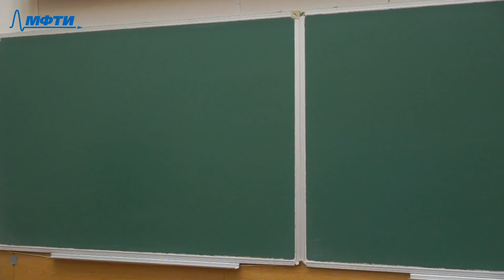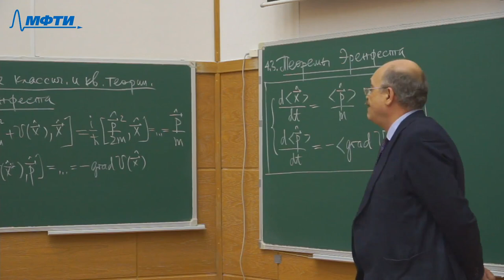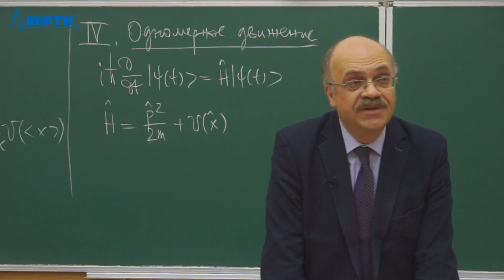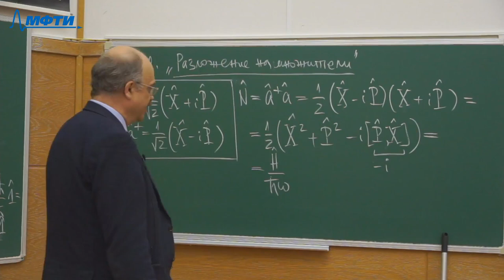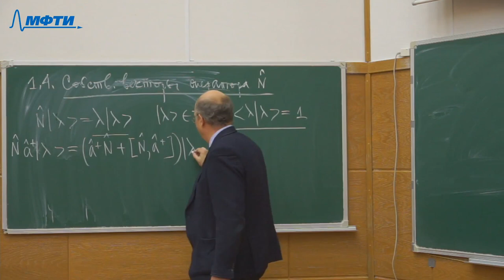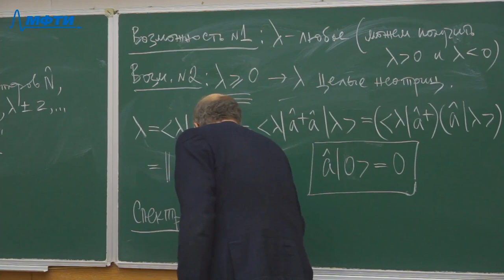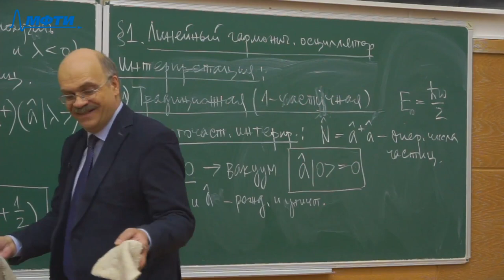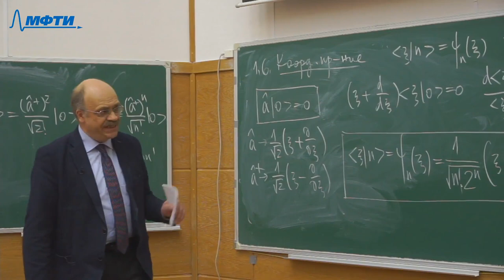Квантовая механика, Тернов А. И. 26.03.2021г.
Описание занятия: Теоремы Эренфеста. Линейный гармонический осциллятор.

Предмет: Квантовая механика
Тип занятия: Лекция
Преподаватель: Тернов Алексей Игоревич
Физтех-школы: ФПМИ

Таймкоды: